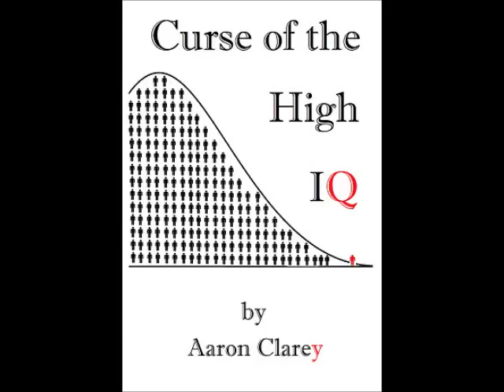Request-Australian Van Life Finances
An Aussie is pursuing the van life, allowing him to sock away $2,300 a month into the bank.  But what does he do with the money?  The stock market is inflated, and Aussie property prices are INSANE.  Where does the extra money go.  Cappy has some ideas, but there are just no good answers.